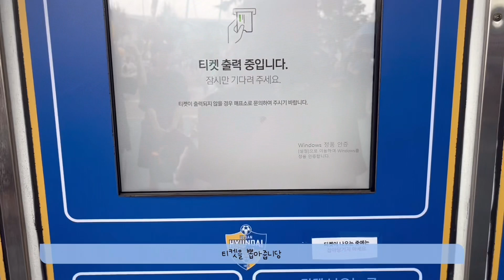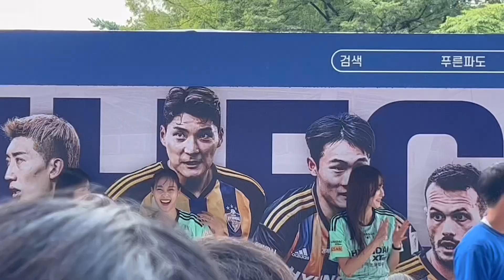🐯울산현대 vlog | 현대가더비 | 3만 관중과 함께한 잘가세요👋 | 어머어머어먼상 💙엄원상 |문수워터밤 🌊| 서포팅존(S6)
230819 - 울산현대 vs
3만명의 관중이 함께한 현대가더비 !
더비는 더비인만큼 경기장안에서만 즐깁시다 🤗

10:56 - 엄원상 골
14:05 - 잘가세요👋🏻

- 4:49 푸른 카니발 ➡ 오직그대 (자막이 밀렸어요)